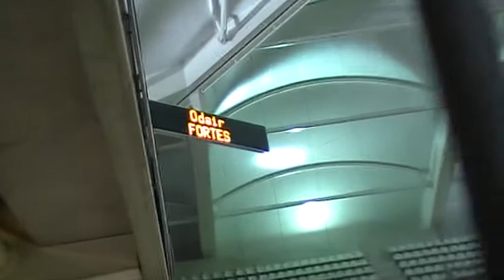Stade de Reims-Le Mans,21/10/2011 but de Fortès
34' Fauré lance Odaïr qui part seul et marque !
Et but de Fortès !
Bravo Odaïr,  si çà peut faire taire certains "supporters"